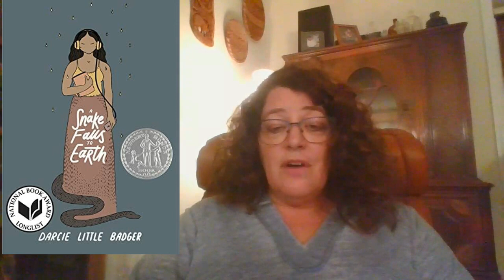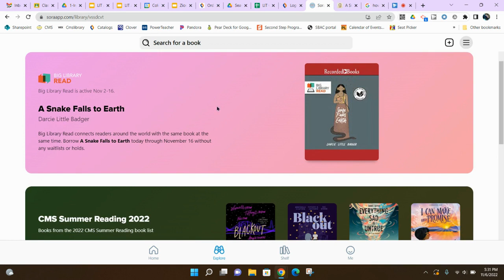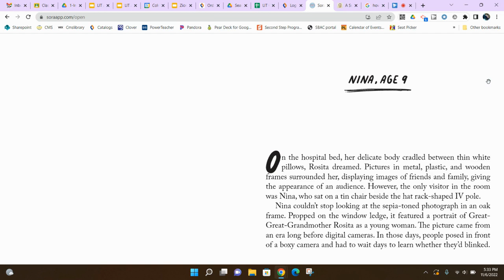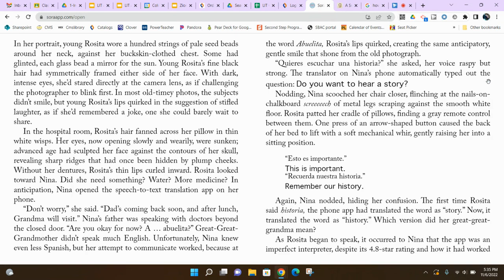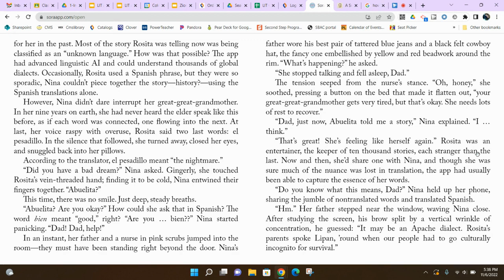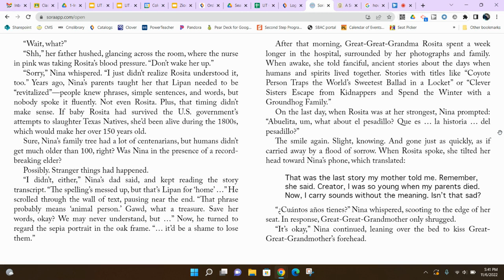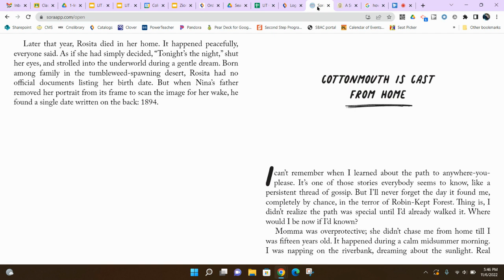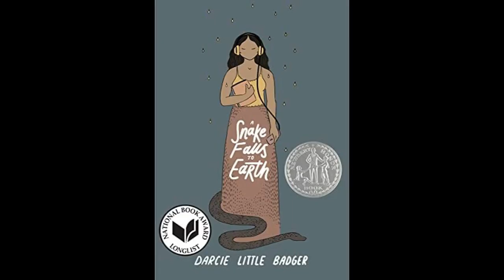FCF- A Snake Falls to Earth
A Snake Falls to Earth by Darcie Little Badger
Published by Levine Querido, 2021
Read by Rebecca Sofferman, Librarian
Colchester Middle School, Colchester VT